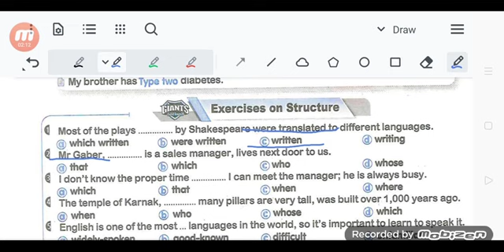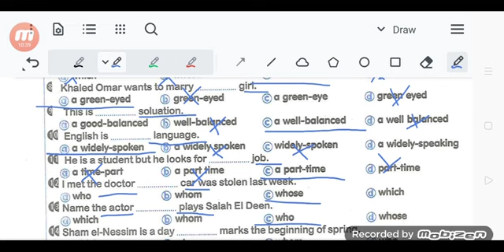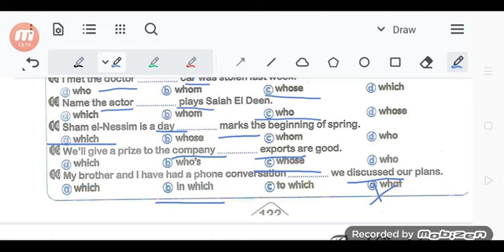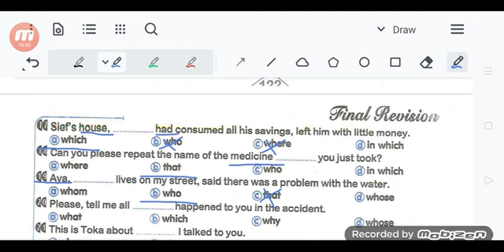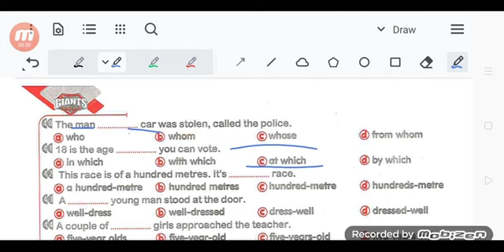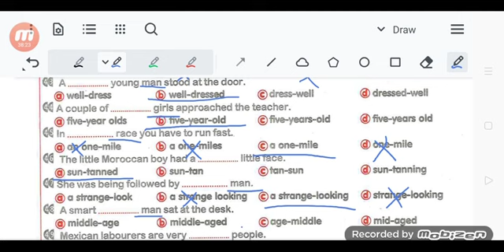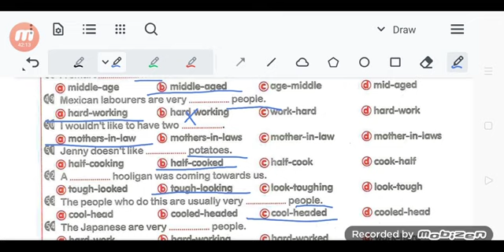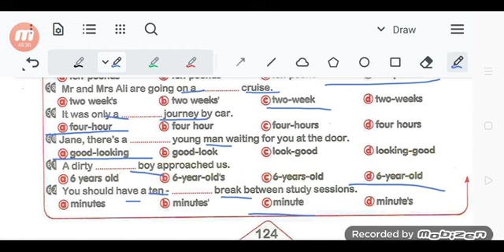حل قواعد الوحده 11كتاب الزيتونه giants final revision 2022